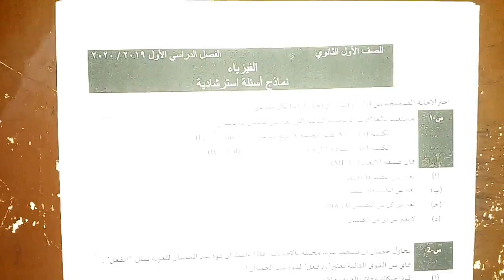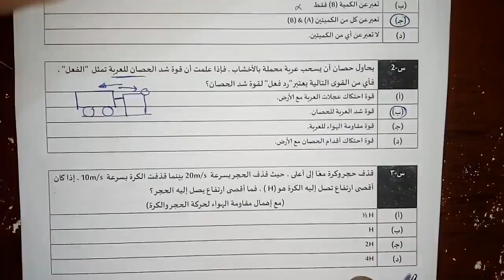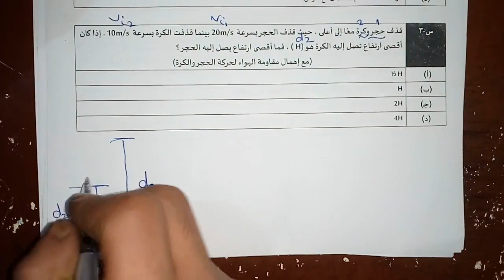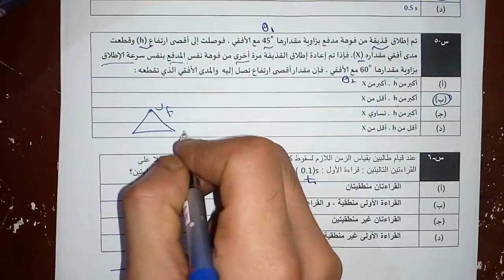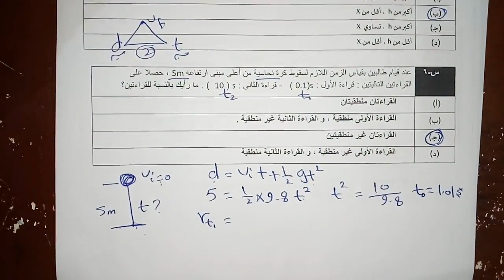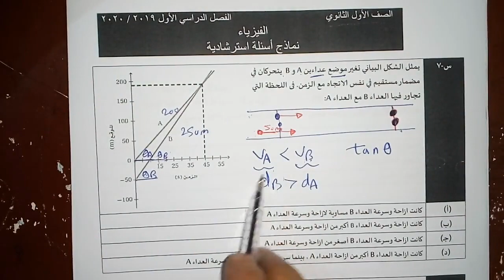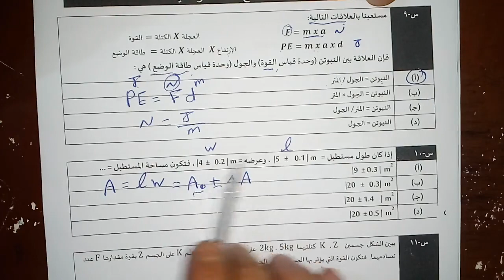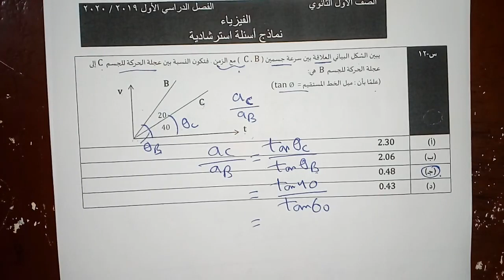حل النموذج الاسترشادي للوزارة 2020 | فيزياء أولى ثانوي ترم أول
لتحميل نموذج الامتحان